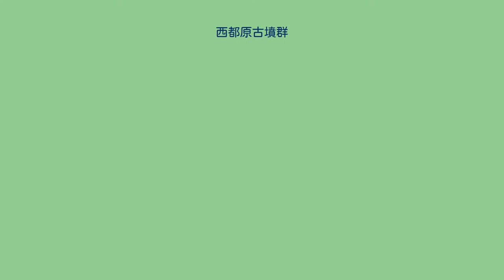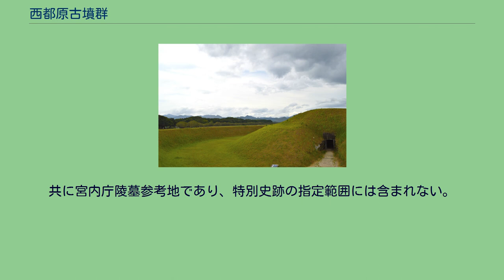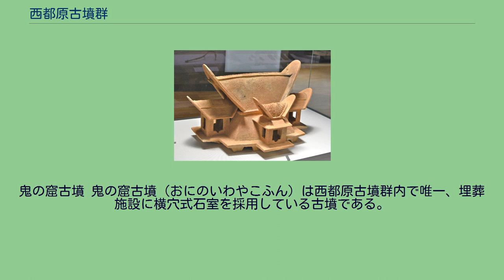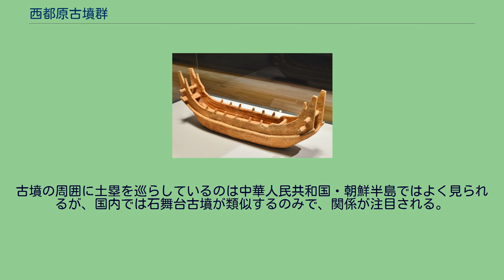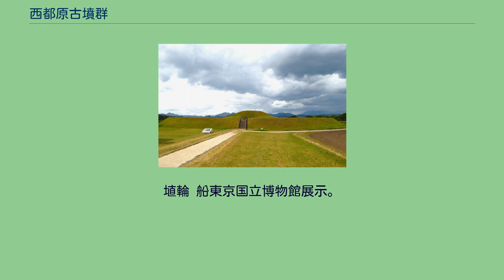西都原古墳群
西都原古墳群（さいとばるこふんぐん）は、宮崎県西都市三宅・童子丸・右松にある古墳群。
国の特別史跡に指定されている。
標高70メートル程の洪積層の台地上に分布する日本最大級の古墳群である。
第81号墳を現状最古として、4世紀初頭から7世紀前半にかけての築造と推定されている。
現在、高塚墳319基が現存し、その内訳は前方後円墳31基、方墳2基、円墳286基であるが、他に横穴墓が10基、南九州特有の地下式横穴墓が12基確認されている。
1912年（大正元年）から1917年（大正6年）にかけて日本で初めて本格的学術調査が行われた地としても有名である。
調査は1912年（大正元年）12月25日から翌1913年（大正2年）1月6日に第1次調査、同年5月に第2次調査、1914年（大正3年）8月に第3次調査、1915年（大正4年）1月に第4次調査、1916年（大正5年）1月に第5次調査、同年12月から翌1917年（大正6年）1月に第6次調査が実施された。
1914年（大正3年）、出土品を収蔵するため宮崎県立史跡研究所が設立された。
同研究所は後に市に移管され、1952年（昭和27年）に博物館法指定を受けた西都市立博物館となった時期を経て、現在は再び県立の西都原考古博物館として出土品の保管と展示を行っている。
1934年（昭和9年）に国の史跡に、1952年（昭和27年）に国の特別史跡に指定され、1966年（昭和41年）から1968年（昭和43年）にかけて、風土記の丘第1号として整備が進められた。
西都原古墳群は地形的に西都原台地上と、西都原台地と市街地との間に位置する中間台地上の二地域に区分でき、その中で更に11の集団、あるいは10～13の支群に分けることができる。
詳細は男狭穂塚古墳・女狭穂塚古墳を参照。
男狭穂塚（おさほづか、175メートル）は日本最大の帆立貝形古墳。
女狭穂塚（めさほづか、180メートル）は九州最大の前方後円墳。
共に宮内庁陵墓参考地であり、特別史跡の指定範囲には含まれない。
姫塚は「第1集団（第1-B支群）」の西端に位置する前方後円墳で、墳長50.2メートル、前方部幅30.8メートル、前方部高さ5.25メートル、後円部径28.4メートル、後円部高さ6.0メートルを測る。
その形状の美しさから姫塚（ひめづか）と呼ばれ、周囲には周湟（周濠）が巡らされている。
確認された埋葬主体は木棺直葬である。
大正時代に発掘された30基のうちの一つで、直刀3本、刀子（とうす）1本、須恵器9個、ガラス製小玉、水晶製切子玉などが出土した。
前方部の発達具合や大正年間の発掘の際の出土品から築造年代は6世紀初頭（古墳時代後期）と考えられている。
鬼の窟古墳 鬼の窟古墳（おにのいわやこふん）は西都原古墳群内で唯一、埋葬施設に横穴式石室を採用している古墳である。
鬼が一夜で造りあげたとする伝説が残ることが名の由来となっている。
石室入り口付近に生えていた楠により石室崩壊の危機にあったため、解体修復作業が行われ、その際同時に発掘調査が実施された。
石室内の水を排出するための暗渠の存在や土塁が完全に古墳を一周していたこと、追葬が行われていたことなどが明らかとなった。
古墳の周囲に土塁を巡らしているのは中華人民共和国・朝鮮半島ではよく見られるが、国内では石舞台古墳が類似するのみで、関係が注目される。
埴輪 船東京国立博物館展示。
西都原考古博物館